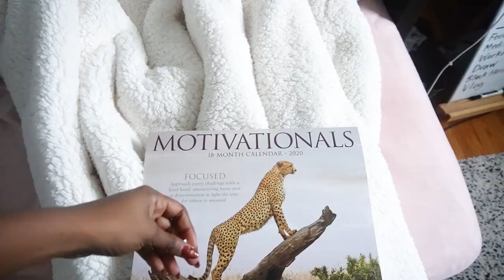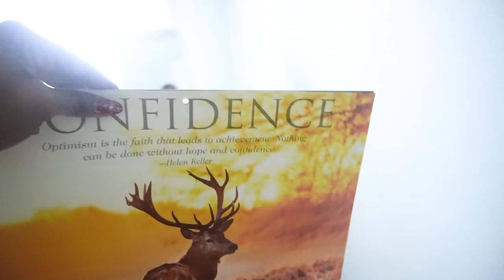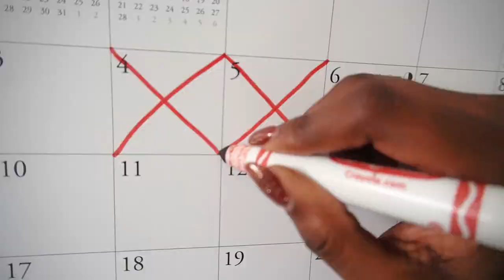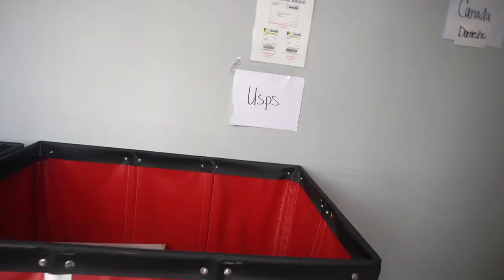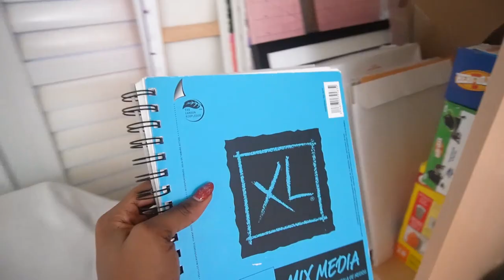A New Beginning...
New year, new me?... Well it's 2021 and I've decided to go on a bit of a new direction with my art, my business and my life!